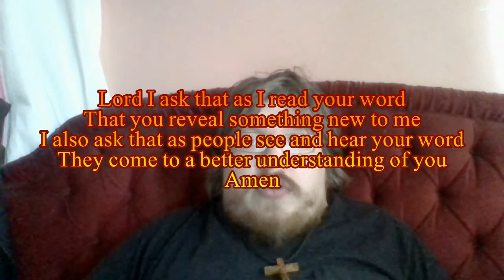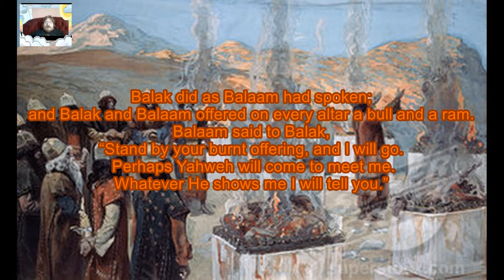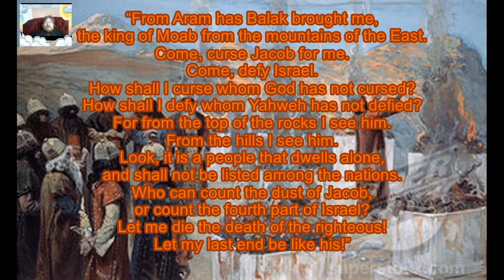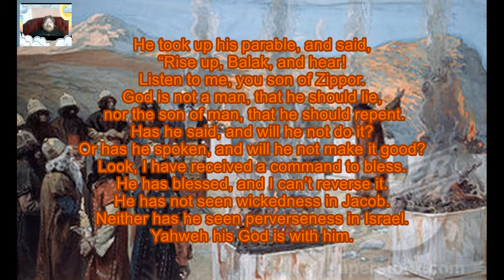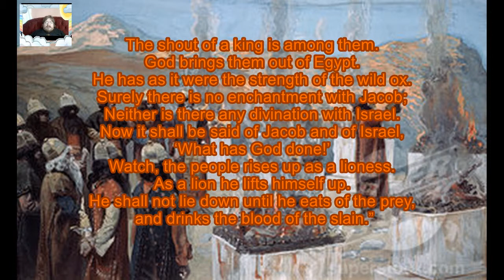Daily Visual Bible: Numbers 23